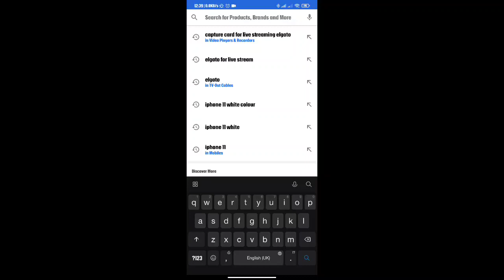Flipkart Deal | Product At Rs.5